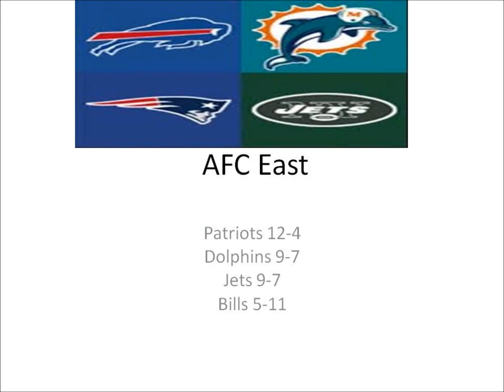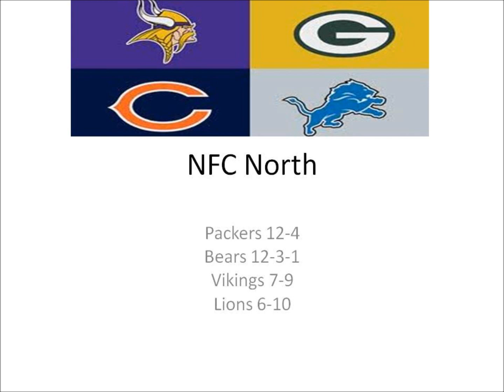2013-2014 nfl predictions (read description)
For all the people complaining about the Seahawks and the bears not playing, I made this before the schedule was released so stop complaining about it. Other then that enjoy